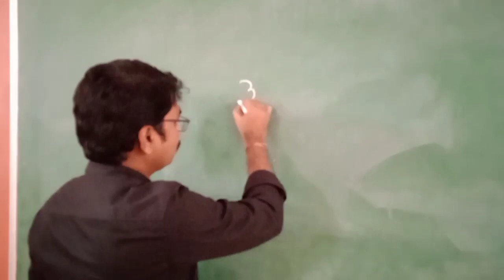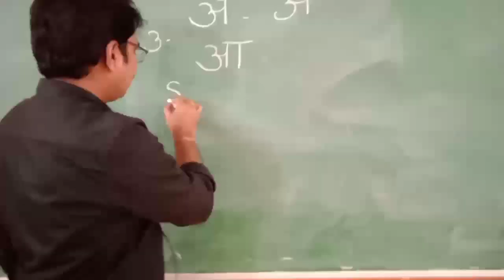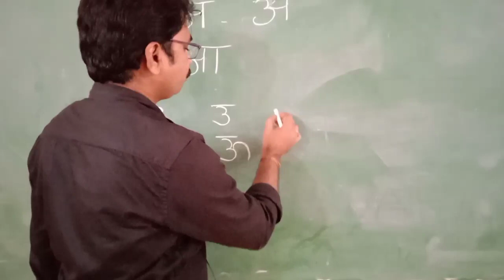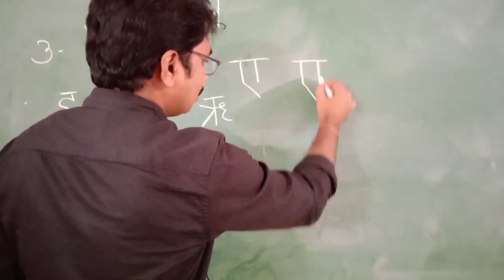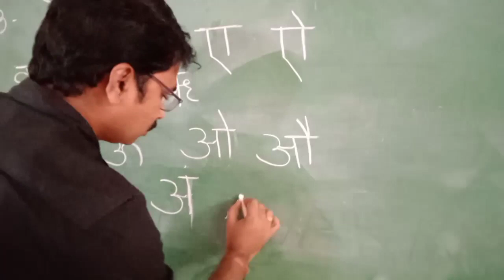Hindi Class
Video from INDIA